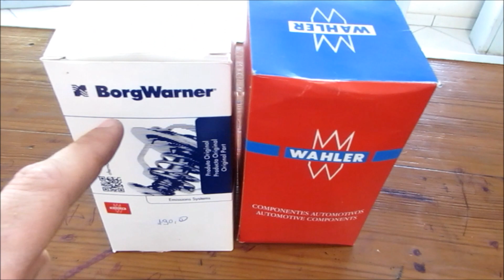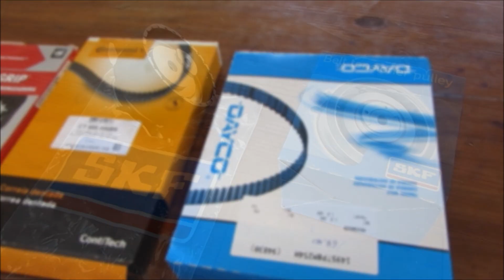Peças de Motor - Marcas de Qualidade